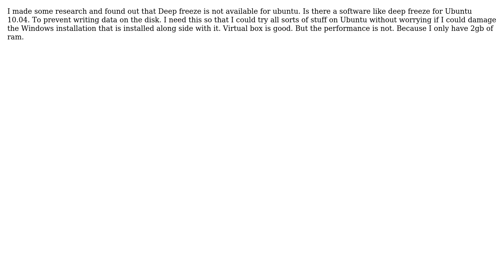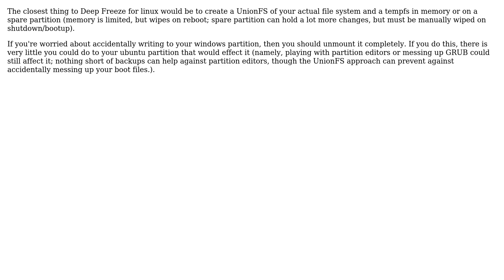Deep freeze alternative for Ubuntu (2 Solutions!!)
Deep freeze alternative for Ubuntu

With thanks & praise to God, and with thanks to the many people who have made this project possible! | Content (except music & images) licensed under cc by-sa 3.0 | Music | Images & others | With thanks to user soul user Darth Android user Chris Nava and the Stack Exchange Network Trademarks are property of their respective owners. You are responsible for your own actions.